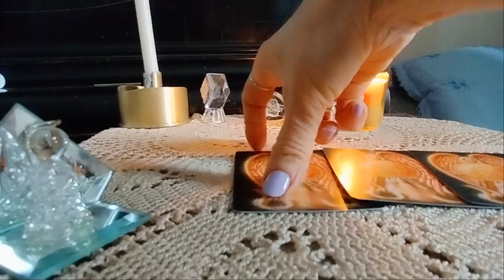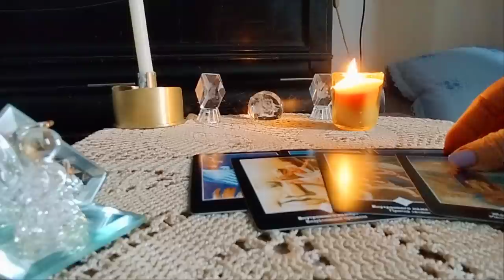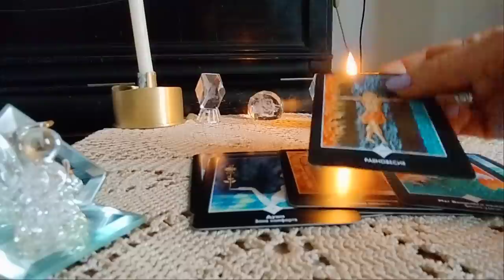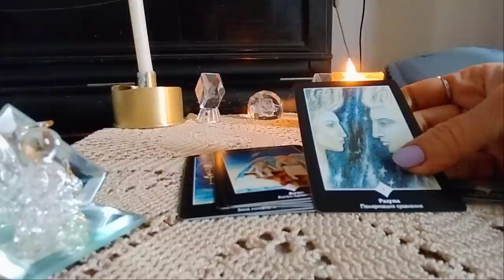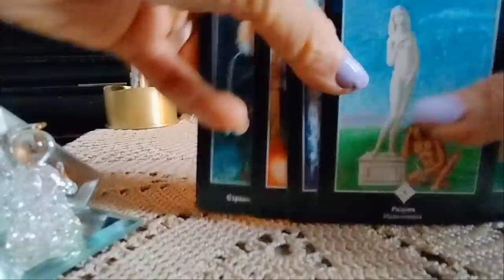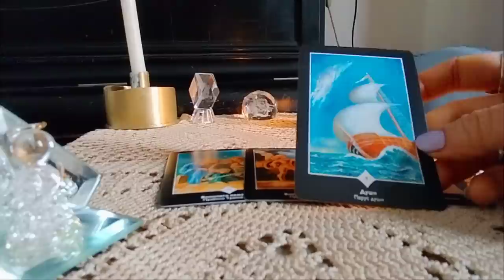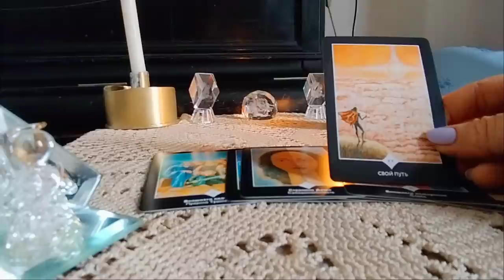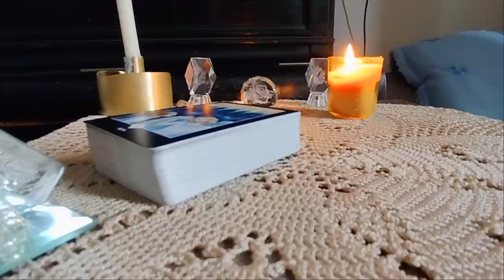.საჩქარო ინფორმაცია სამყაროდან შეყვარებული ქალბატონისთვის, რაც უნდა იცოდეს!💖💃✨🃏✨